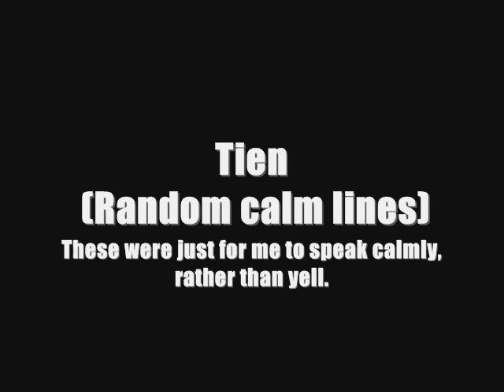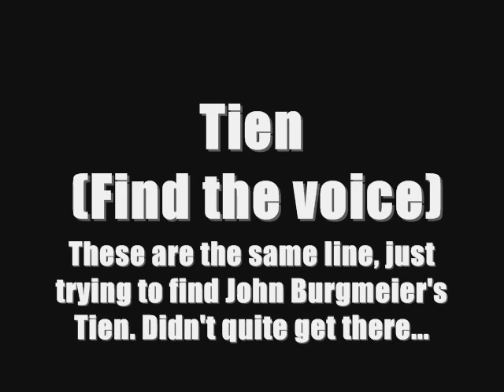Dragonball AF Auditions - Your Thoughts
These are my auditions for Dragonball AF.

I got Emperor Pilaf on the first try, but it took me a couple of times before I got Tien. I think I got pretty close toward the end, so I hope everyone thinks so too. I do know one thing: I'm far from acting at the levels of Chuck Huber and John Burgmeier!

I'm SUPER pumped about this series!!